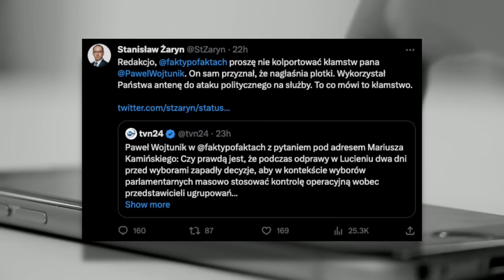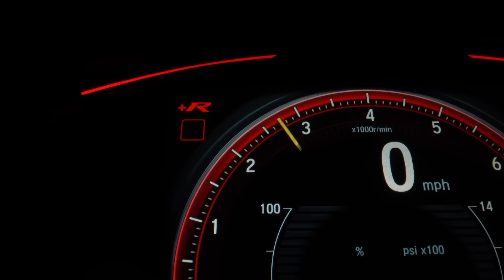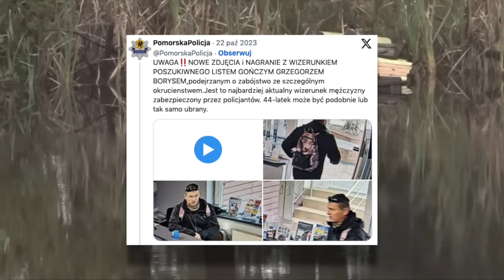POLSCE GROZI ZAMACH STANU?!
Były szef Centralnego Biura Antykorupcyjnego (CBA) w latach 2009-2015, Paweł Wojtunik, zarzucił służbom specjalnym ustępującego rządu, że masowo inwigilowały polityków opozycji. Sugeruje on, że te działania mogły wpłynąć na wynik wyborów oraz były wykorzystywane do szantażowania politycznych przeciwników rządzącej partii.